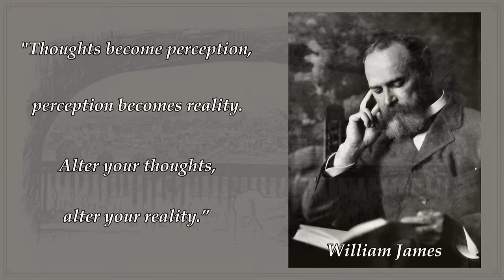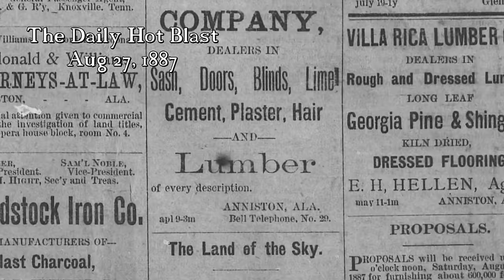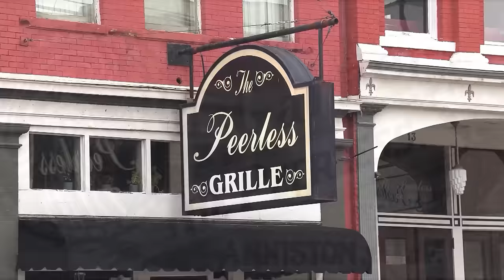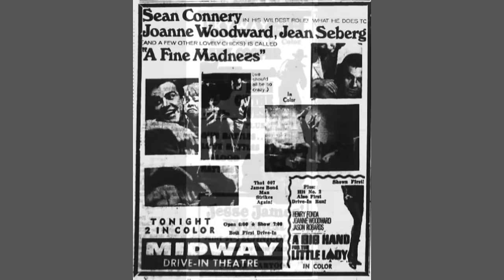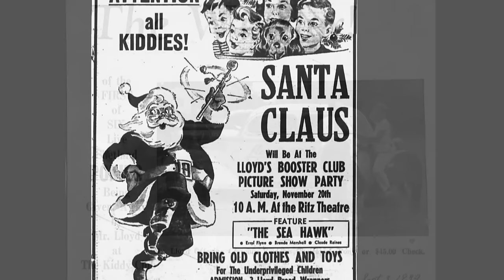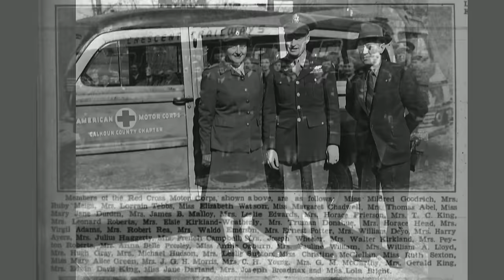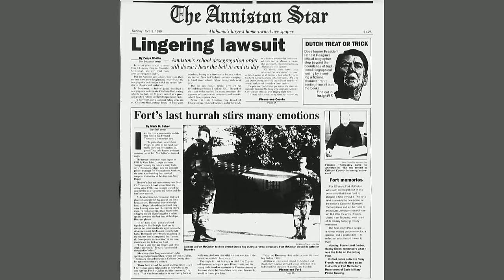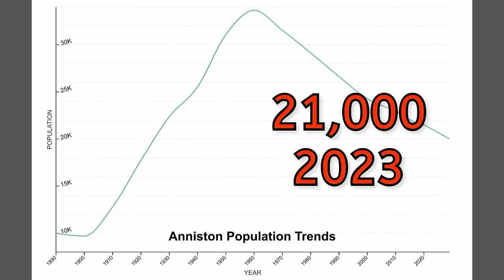Voices-An Oral History of Anniston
With its roots as a “company town” founded by Sam Noble and Daniel Tyler in the 1870s, Anniston has a rich history, and at its core are the fascinating stories and memories of its people.  The idea of compiling more than 51 hours of interviews captured over a year’s time from individuals ranging in age from 64 to 103 provides a unique perspective, capturing a broad range of experiences and stories.

This program was the result of an effort to carve out comments from those interviews and assemble them into a program that would outline the city’s fascinating history.  While many fascinating stories are included, the interviews revealed hundreds more.  The entire bevy of interviews will eventually be catalogued and made available through the Library’s archive.  This program was just the first step.

This video aims to provide a glimpse into Anniston’s past through the eyes and voices of those living today, telling their tales, as well as the ones they were told by their elders.  Hopefully, this will help preserve for future generations an appreciation and understanding of Anniston’s heritage.

00:00 - Introduction
01:16 - The Nobles & Tylers
08:46 - Electricity & Telephones Established
15:45 - Fire Department
20:25 - Promoting the Model City
24:02 - Prohibition in Anniston
29:16 - Vicious Blind Tigers
31:51 - The 5th Largest Alabama City
36:40 - The Circus in Anniston
40:07 - Theaters and Shops Downtown
47:05 - Health Hazards
49:36 - High School Opportunities
55:35 - Changes Begin Morphing Anniston
59:14 - Bread Wrappers
64:39 - The Caffey Doctors
69:29 - Military Connections
72:00 - Rationing
75:57 – POWs
81:00 – Chemical Weapons
82:36 – Anniston Inventions
84:36 - Crime
87:52 – Civil Rights
96:38 – A Dying City